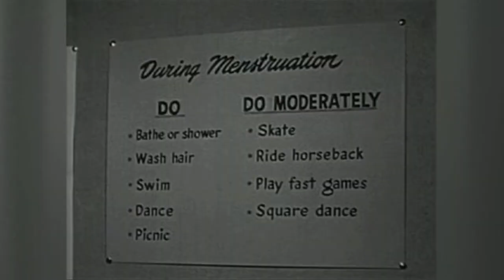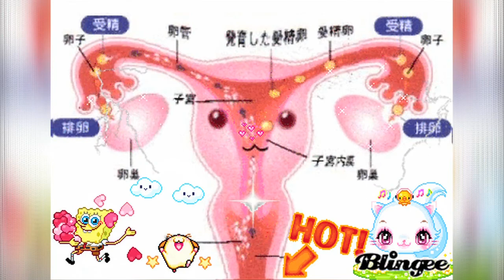BLOOMERS - A Short Film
A short film set for production in January 2013. Please visit our crowdfunding page above from Monday 5th November, and support us if you can!

15-year-old Stella knows that she's not like the other girls in grade ten: she's scrawny, boobless and bespectacled, and teased mercilessly for it—mainly by Emma, the class bully whose popularity is outweighed only by her massive jugs. When Stella discovers during a sex-ed class that she's the only girl in her grade who hasn't gotten her period, it's the last straw. With the help of her friends, Martin (Stella's semi-closeted best friend) and Gabby (the token Chinese kid), Stella attempts to fit in by fast tracking her way to womanhood. But Stella doesn't realise that growing up takes time, and when puberty creeps up on you, it's not all that it's cracked up to be.